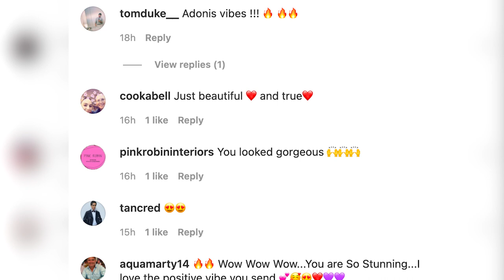Christian Wilkins slams ‘homophobic’ headline about Mardi Gras outfit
Richard Wilkins’ son Christian has slammed a “completely homophobic” report on a revealing pink dress he wore to a Mardi Gras event.